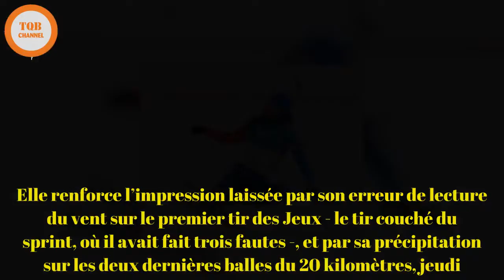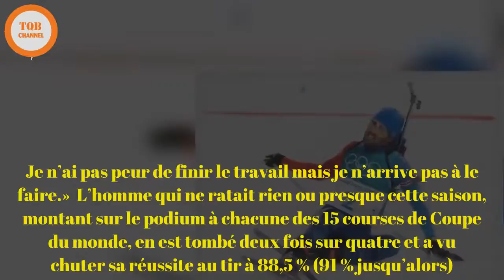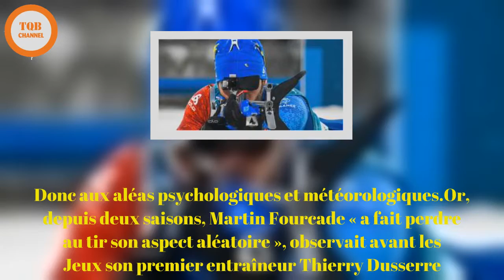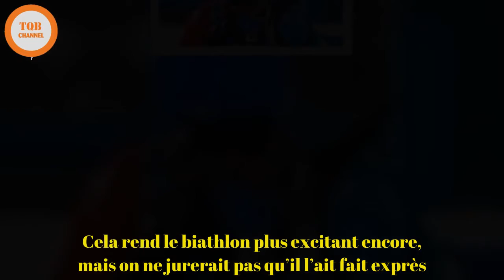TQB CHANNEL || Martin Fourcade, la victoire dans l’imperfection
JO 2018 : Martin Fourcade devient le Français le plus titré de l’histoire des Jeux d’hiver  Pas le soir pour les regrets : la médaille sera autant en or que s’il avait parcouru le dernier tour en solitaire après un sans-faute sur le dernier tir. Mais cette 20e balle à côté confirme la condition précaire - qu’elle soit physique, mentale ou les deux - dans laquelle se trouve Martin Fourcade à Pyeongchang. Elle renforce l’impression laissée par son erreur de lecture du vent sur le premier tir des Jeux - le tir couché du sprint, où il avait fait trois fautes -, et par sa précipitation sur les deux dernières balles du 20 kilomètres, jeudi. Il a connu cette même difficulté à conclure dimanche soir, alors qu’il était le dernier à tirer sa cinquième balle et savait probablement que ses deux adversaires allemands en avaient raté au moins une. Lire aussi :   Martin Fourcade : « Savoir que j’entre dans l’histoire n’est pas quelque chose qui me motive »  « Ce sont des erreurs que je ne fais pas en temps normal, comme la dernière balle aujourd’hui, constatait Fourcade après sa victoire. Je ne suis pas satisfait et ça vient bien de quelque part.Est-ce la pression ? Est-ce la fatigue qu’engendre l’attention autour de moi ? J’ai du mal à le définir. Je n’ai pas peur de finir le travail mais je n’arrive pas à le faire.»  L’homme qui ne ratait rien ou presque cette saison, montant sur le podium à chacune des 15 courses de Coupe du monde, en est tombé deux fois sur quatre et a vu chuter sa réussite au tir à 88,5 % (91 % jusqu’alors). Si sa victoire semblait écrite au départ de la poursuite, pour laquelle il s’élançait en position idéale, il n’en était pas de même avant la mass-start dimanche. Son échec dans le 20 kilomètres l’avait déstabilisé, au point que le Français ait mal dormi depuis jeudi. Il se remettait aussi d’un début de trachéite.Fourcade ne cache pas un état de fatigue avancé, au point de fermer les yeux pour s’offrir de microsiestes dès qu’il en a l’occasion. Dimanche, Fourcade était apparu perturbé jusqu’au départ de la course, raconte Stéphane Bouthiaux qui l’accompagne depuis ses débuts. Il en ressort une part d’humanité qui avait presque disparu.Ce sport est censé être imprévisible car soumis, en plus des variations de forme physique, aux aléas du tir. Donc aux aléas psychologiques et météorologiques.Or, depuis deux saisons, Martin Fourcade « a fait perdre au tir son aspect aléatoire », observait avant les Jeux son premier entraîneur Thierry Dusserre. « Avec lui, c’est quasiment une science exacte.»  Mais les Jeux olympiques échappent à toute forme de contrôle, même lorsqu’on est, comme le dit le DTN (Directeur technique national) du ski français Fabien Saguez, « un personnage d’un autre monde, au-dessus de la mêlée ». Lire aussi :   JO d’hiver 2018 : Martin Fourcade, maître du jeu  « D’une manière personnelle je pense que cela a été pour lui des Jeux compliqués, disait Fabien Saguez dimanche soir, faisant le bilan des quatre courses indi